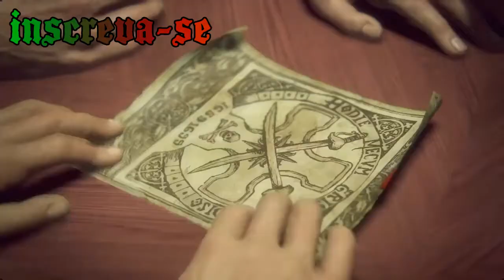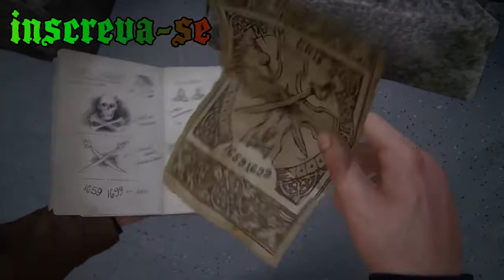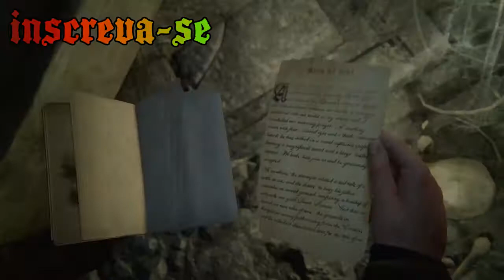UNCHARTED 4_ capítulos 7 e 8, PlayStation 4, ação, tiro e aventura.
Uncharted 4, PlayStation 4 capítulos 7 e 8 um dos melhores jogos, gameplay

assista a série completa desse jogo aqui nesse canal,

Faça uma doação de R$2,00 reais e ajude nosso canal com novos jogos